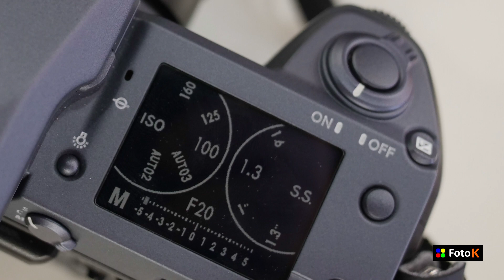Presentación, Fuji GFX100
Os contamos las características de la nueva cámara de medio formato de Fujifilm, la GFX100, una cámara que hará las delicias de todo aquel usuario interesado en realizar una fotografía o video de gran calidad.
Sistema de enfoque mejorado, sensor estabilizado hasta 5,5 pasos y un sensor de 100 MP son las características más destacadas de todas las que os presentamos en el video.

¿Cuál es la función que tú destacarías de las que te presentamos en este vídeo?